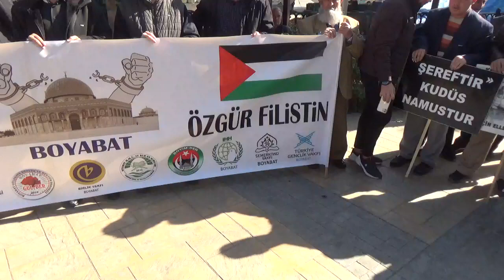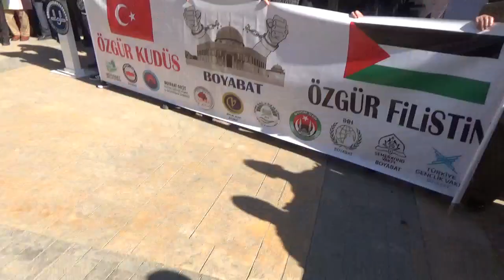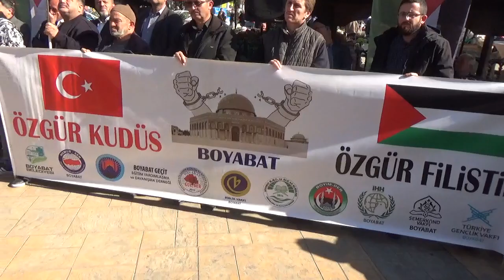BOYABAT'TA İSRAİL ZULMÜ PROTESTO EDİLDİ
Boyabat ilçesinde İsrail'in abluka altındaki Gazze'de el-Ehli Baptist Hastanesi'ni bombalamasının ardından harekete geçen vatandaşlar Cuma namazı çıkışında Beyazıt Camisi avlusunda toplanarak İsrail'i proTesto ettiler.

Beyazıt Camisi avlusunda toplanan vatandaşlar saldırıda hayatını kaybedenler için gıyabi cenaze namazı kıldı.

Gıyabi cenaze namazı ardından EğitimeDestek Platformu başkanı Mustafa Yaylaoğlu yaptığı basın açıklamasında İsrail zulmunu kınayıp, Filistin halkının yanında olduklarını söyledi.

Basın açıklaması ardından ellerinde Türk ve Filistin bayrakları olan vatandaşlar, İsrail'i kınayan sloganlarla yürüyüşe geçerek Hükümet Konağı önüne kadar "İsrail'e Lanet" yürüyüşü yaptılar.

Protesto eylemine İlçe Kaymakamı Enver Yılmaz, Belediye Başkanı Hüseyin Coşar, Ak Parti İlçe Başkanı Kadir Çok, siyasi ve stk temsilcileriyle vatandaşlar katıldı.